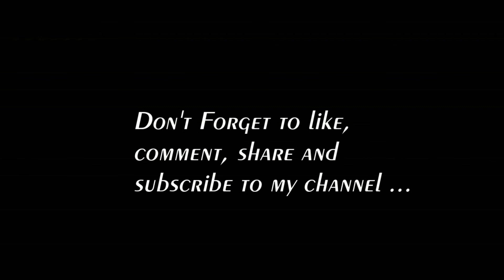Music Reviews ! || PROMO || Launch || BOLLYWOOD ON AIR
Bollywood On Air likes to “engage,” “entertain” and tell stories, each one “painstakingly and lovingly crafted.”and focused on innovative concepts with a fresh aaproach. we also have an ongoing passion for producing development projects for television and cinema.

IMRAN SHAHID (lensman)
Editor-in-chief & Founder President (Bollywood on Air Mumbai)

Powered by
GAGAN MAAN
 Founder-Director INSPIRE THE DESIGNING STUDIO (Delhi)

Vfx by : Girish Kushwaha

Directed by : Gagan Maan
Produced by : Gagan Maan

Thanks
INSPIRE THE DESIGNING STUDIO